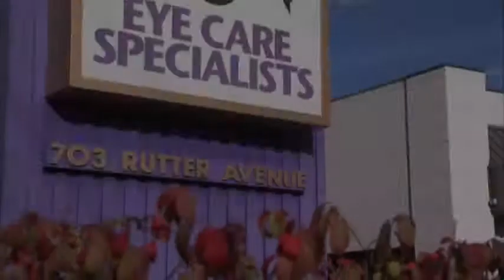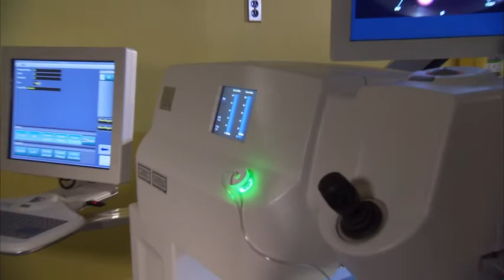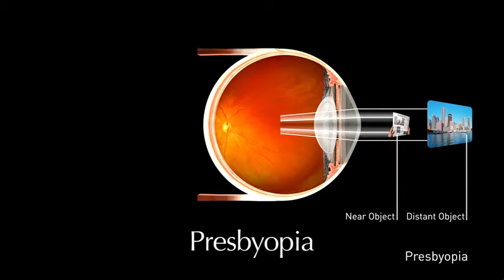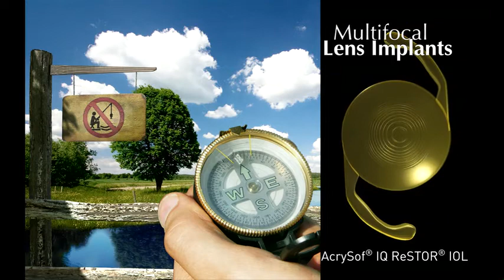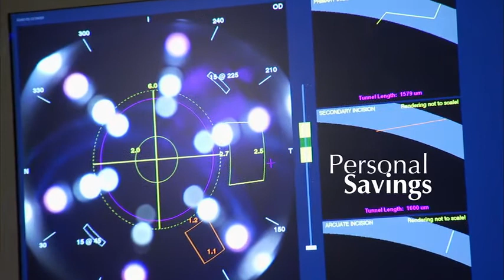LenSx Patient Video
Eye Care Specialists are excited to offer breakthrough technology in Cataract Surgery with the LenSx Laser. Bladeless Laser Cataract Surgery is an innovative breakthrough in precision, accuracy and safety.  Eye Care Specialsts are the first and only surgeons in Northeastern Pennsylvania to offer you this great new procedure.

Call our Kingston Surgery Center today at 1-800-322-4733.